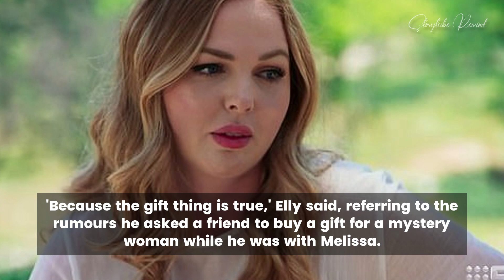MAFS' Bryce's friends ADMIT he lied to Melissa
MAFS' Bryce Ruthvens friends ADMIT he lied to Melissa Ruthven